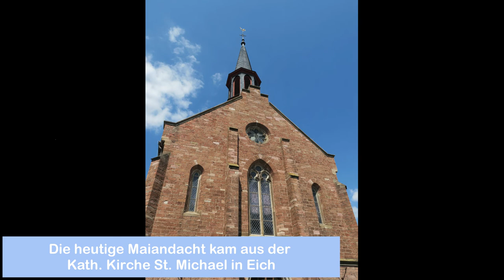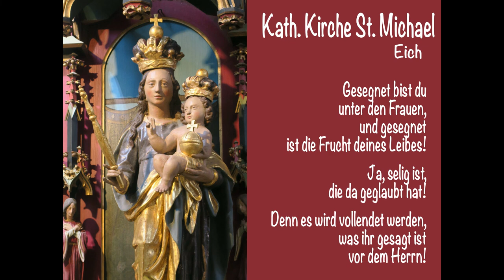Maiandacht Kath. Kirche St. Michael Eich, 20.05.2020